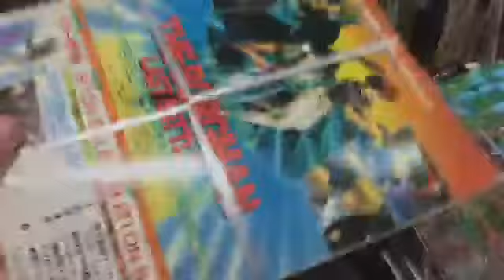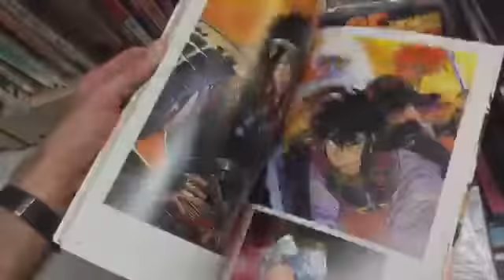Bike ride in Ise, Japan (1 hour video x6 sped up)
The one hour video from a test stream bike ride around Ise, sped up six times for those that want the quick view!

☆You can also visit GameandMaim for my Gaming and Anime review videos☆